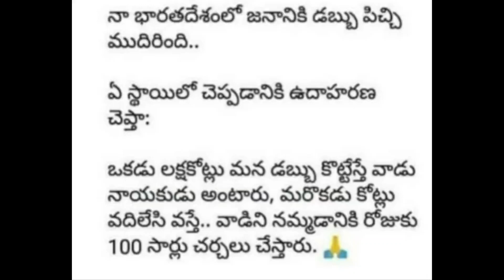Hello AP bye Bye YCHEAPI